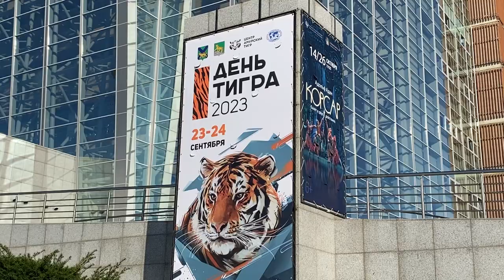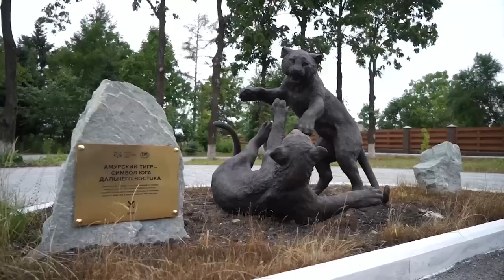Вера Щербина поздравила с Днем тигра жителей Приморья.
В честь Дня тигра на Приморской сцене Мариинского театра прошло торжественное мероприятие. В нем приняли участие Министр юстиции РФ Константин Чуйченко, который поздравил присутствующих от имени главы государства и вручил федеральные награды, и первый вице-губернатор – Председатель Правительства края Вера Щербина.